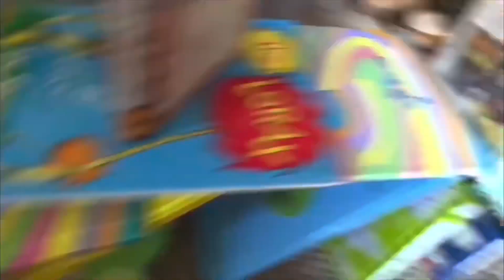Angry Birds Cinematic Trailer v3